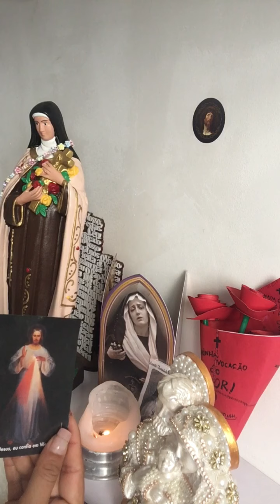Palavra matinal e meditação do evangelho de Jesus Cristo segundo João 3,16-21📖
Deus amou tanto o mundo que entregou seu Filho unico, para que todo aquele que Nele crê não pereça, mas tenha a vida eterna.

Santo dia!🙏🏽♥️